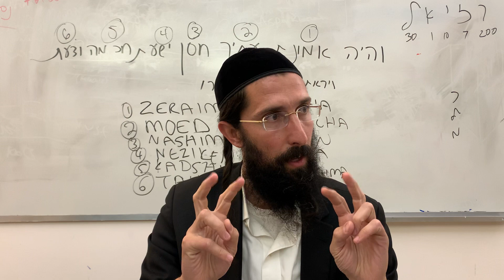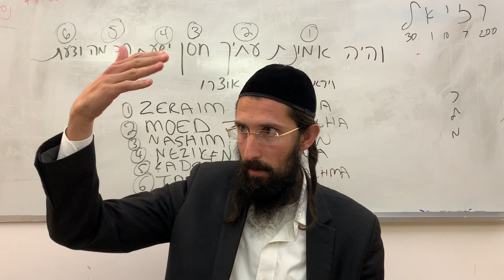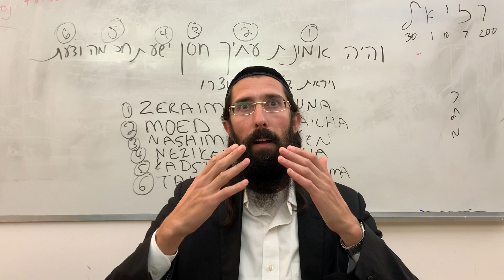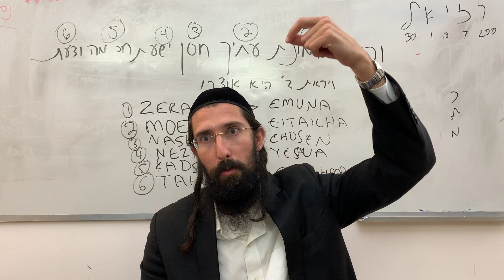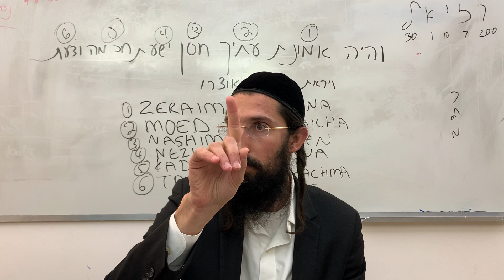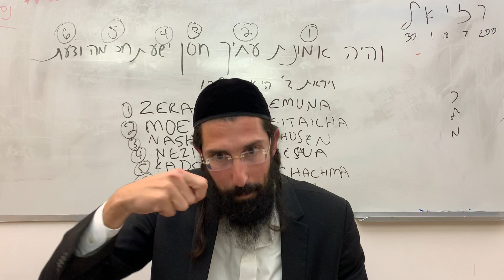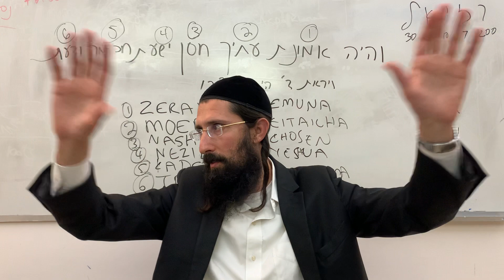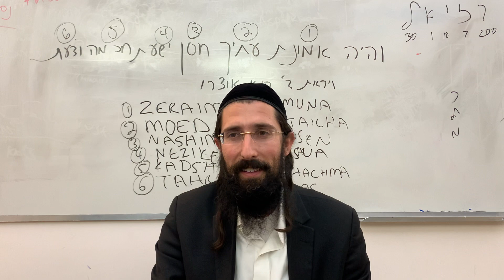Cleave to the Command Center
In this lesson, Rav Moshe Chaim speak on the importance of being aware of the soul making our life choices. He urges us to align with the Godly soul and cleave to the command center.